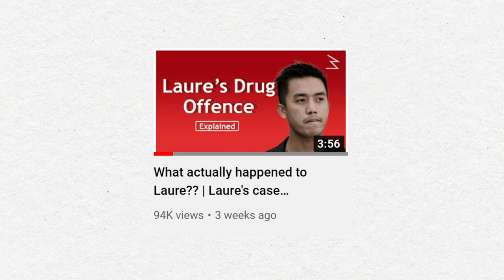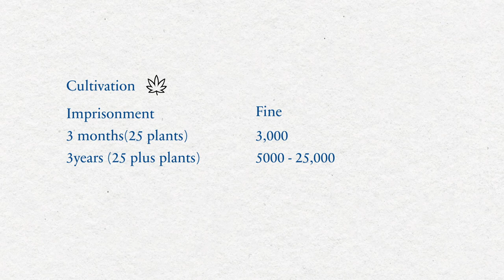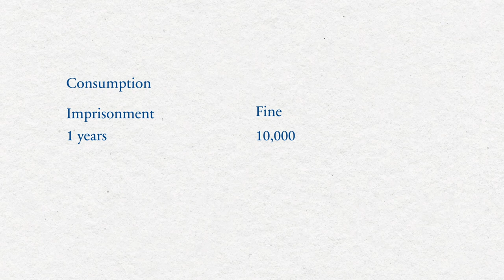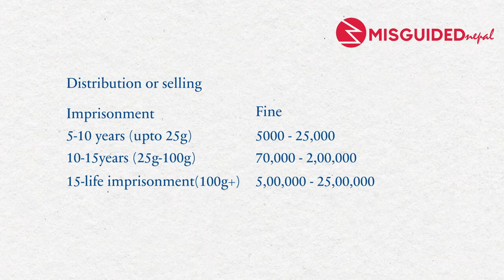Chetan Karki got arrested for Drug Offence in Sindhuli | Nepali Drug Act Explained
Chetan Raj Karki, A famous vlogger, was caught in his Camper van in Sindhuli by Police with narcotics substances. Here is a brief explanation of the incident and the laws against such substance use in Nepal.

Copying this video and posting in social media platforms without any permission is highly discouraged. If you want to react to this video then give a proper working link to our channel as a credit. Legal actions will be taken if videos of this channel are misused.
Videos used in this video follows YouTube Copyright Policy.

Find us